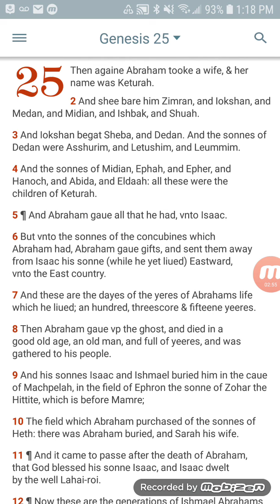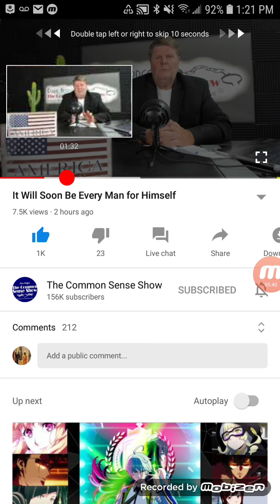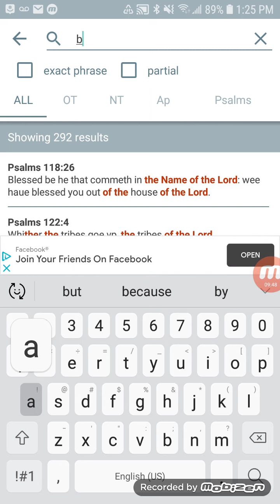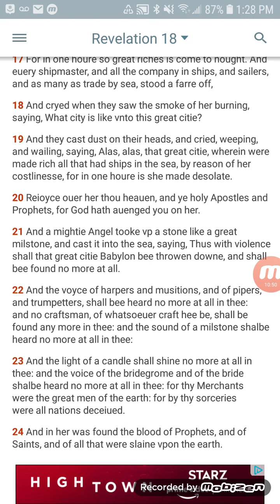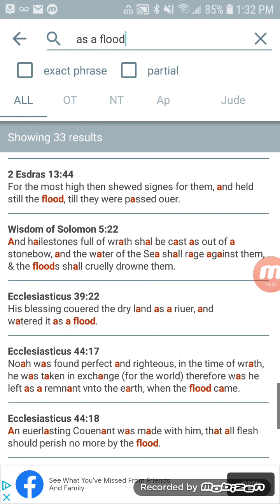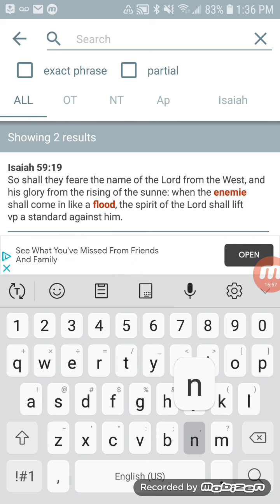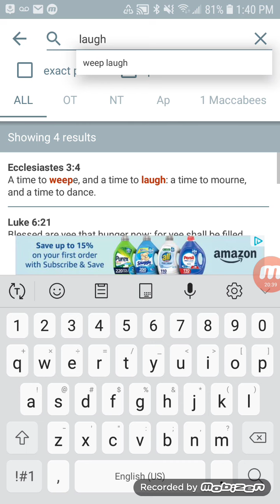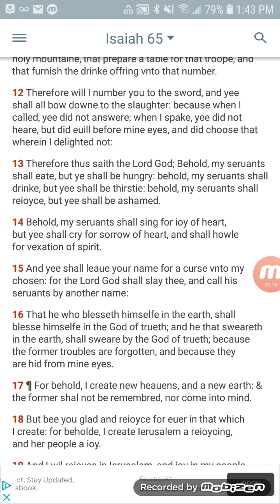Every Man For Himself